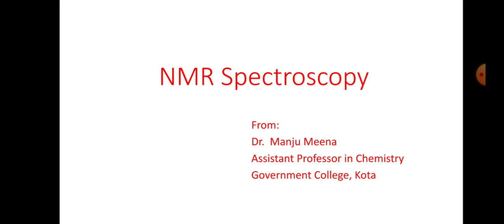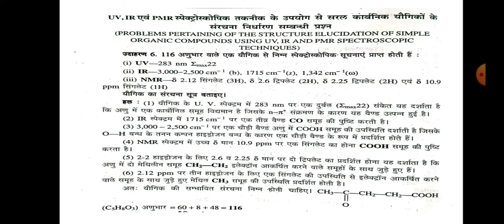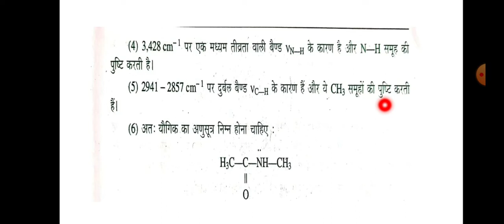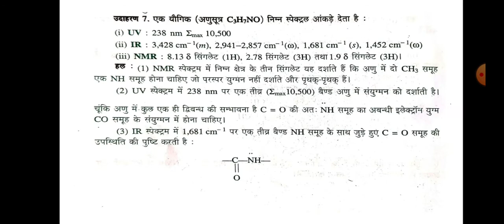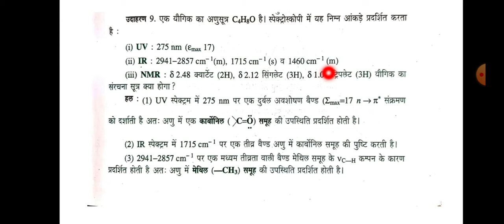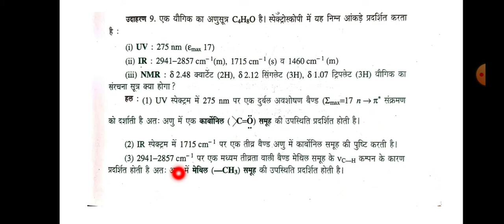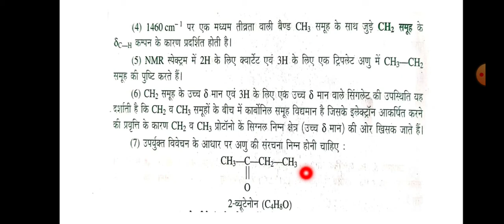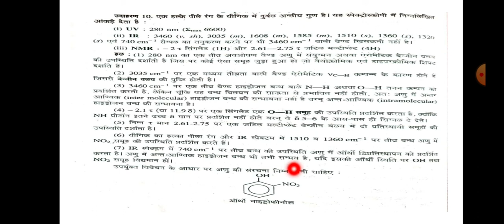NMR Spectroscopy 09(B.Sc. Part-III, Paper-II)Dr. Manju Meena